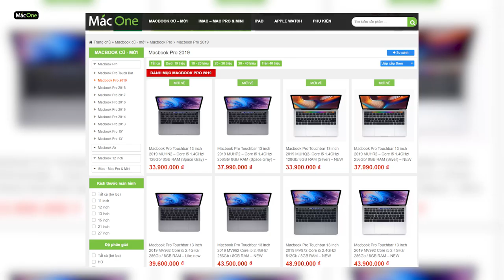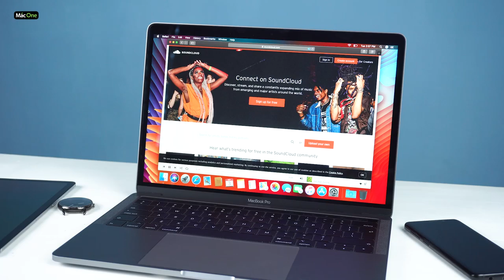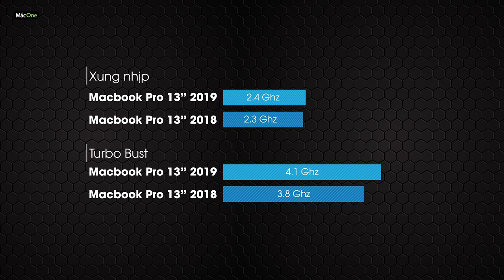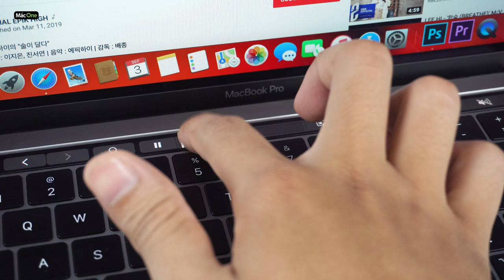Trên tay đánh giá Macbook Pro Touch Bar 2019 MV962 Core i5 2.4GHz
Trên tay đánh giá Macbook Pro Touch Bar 2019 bản intel core i5 2.4GHz, ram 8GB SSD 25gb cùng MacOne các bạn nhé.
Macbook Pro 2019 là dòng sản phẩm macbook pro mới nhất năm nay. Với hiệu năng được cải thiện hơn so với đời 2018.
✌️ Link sản phẩm::
Macbook Pro 13 inch 2019:

👑 Mac One - Uy tín trong từng sản phẩm 👑